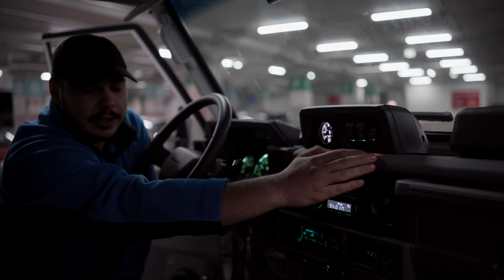Toyota Landcruiser | EP3 | Prezentare | Off-road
Toyota Landcruiser J70

Link-uri catre alte canale de media